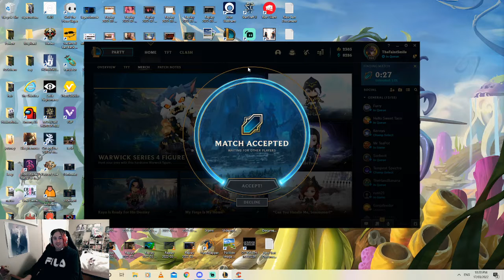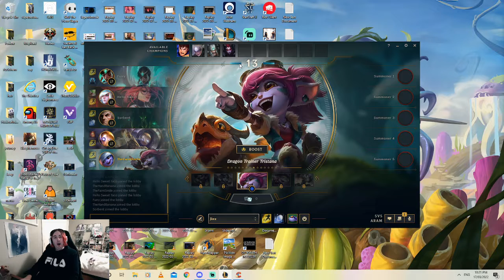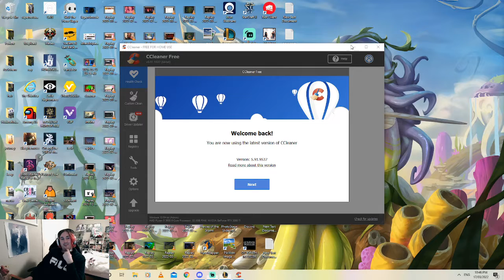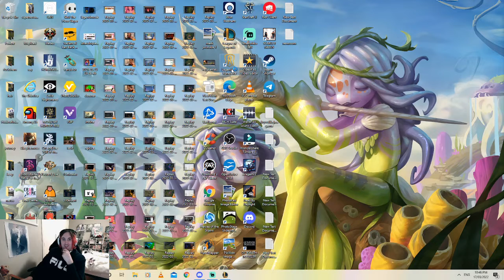ARAM: Playing Tristana